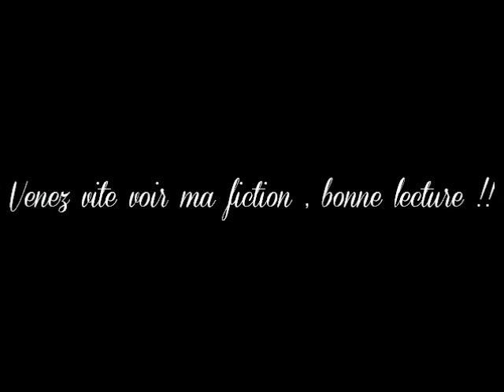Générique de lele29820